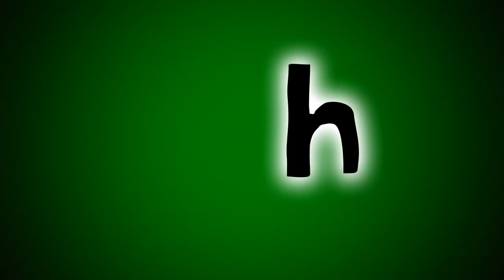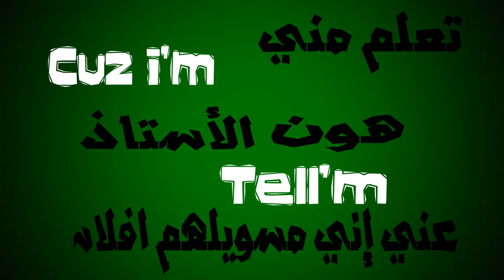Stalker -FT- Hellsing | no offense | Prod By Stalker هيلسنق | ستولكر | بدون إهانة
Mixing & Mastring & beat By Stalker Production

Video produced  By Stalker